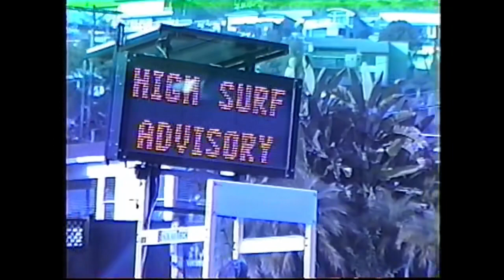Is Dutch your favorite character from Karate Kid?